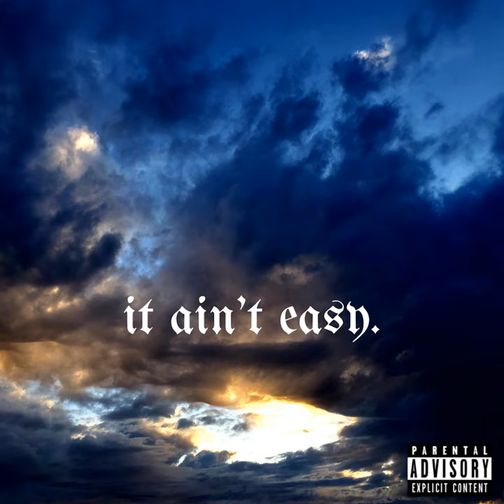It Ain't Easy. (feat. Richard Dotson)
It Ain't Easy. (feat. Richard Dotson) · Creedy D · Richard Dotson